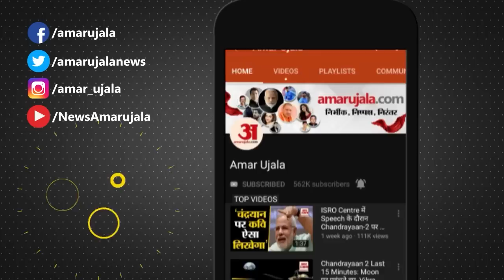Pakistan Economic Crisis: पाकिस्‍तान में भयानक आर्थिक संकट, चीन ने बंद किए अपने दूतावास ।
पाकिस्‍तान भयानक आर्थिक संकट के दौर से गुजर रहा है और देश में महंगाई अपने चरम पर पहुंच गई है। पाकिस्‍तानी जनता को आटा, चाय जैसे जरूरी खाद्यान भी नहीं मिल पा रहे हैं। यही नहीं इनके दाम आसमान पर पहुंच चुके हैं।